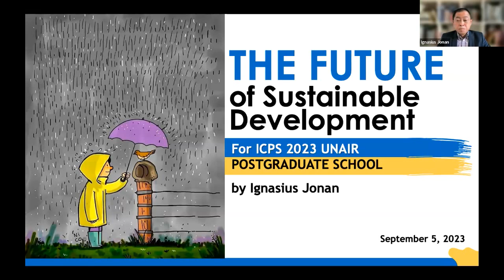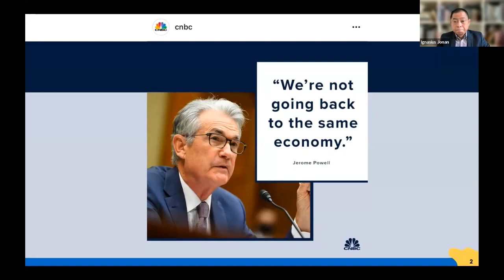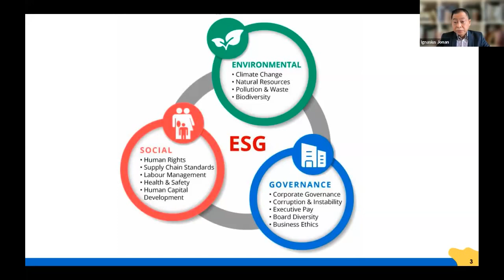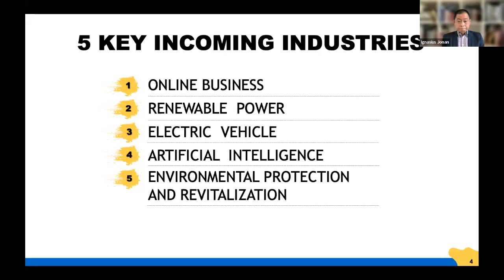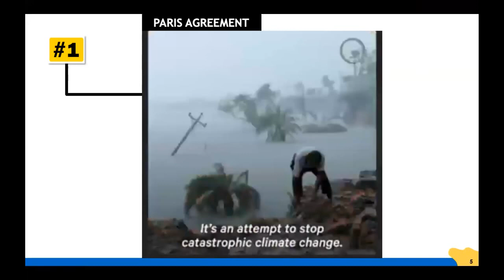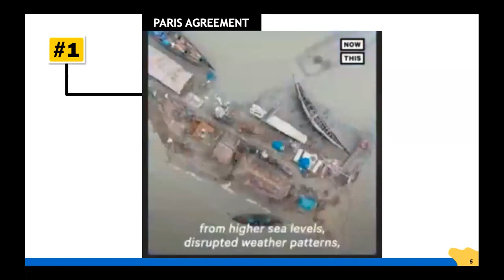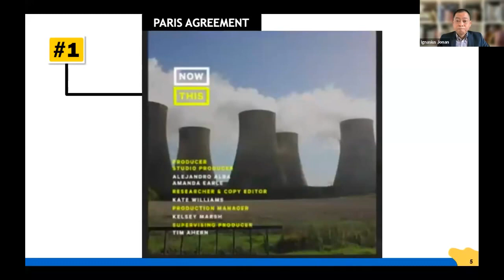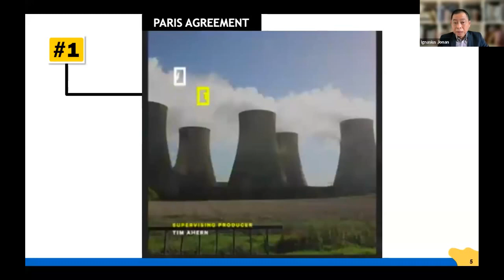The Future of Sustainable Development by Dr. (H.C.) Drs. Ignasius Jonan at ICPS 2023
On this session at The 2023 International Conference of UNAIR Postgraduate School (ICPS 2023),Dr. (H.C.) Drs. Ignasius Jonan, Ak., M.A., C.P.A., C.A. talk about "The Future of Sustainable Development"